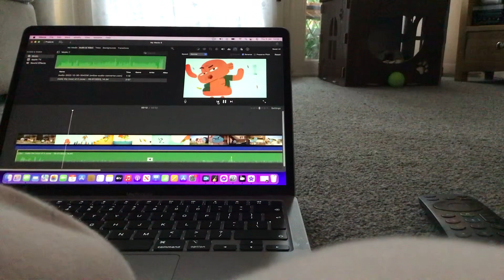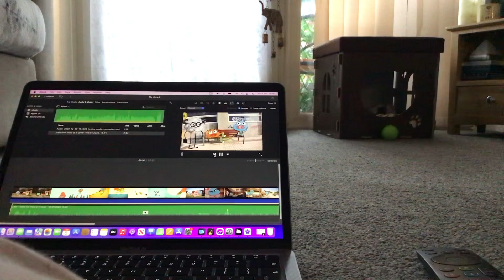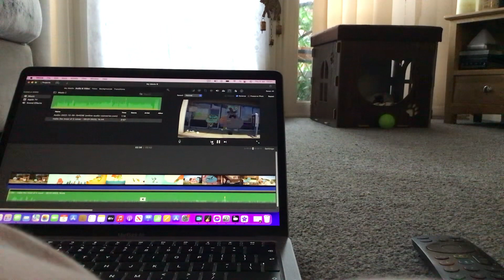The Amazing World of Gumball | Make The Most Of It Cover Reversed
I’m Kind of heading back to my roots on this video

By the way, I am not a professional and this is not my content well, except for the voices and stuff. The instrumental was done by someone else and Cartoon Network owns the rights to gumball So yeah

Hope you guys enjoy this video. Sorry I couldn’t do it in full screen. I don’t want to Cartoon Network to sue me lol